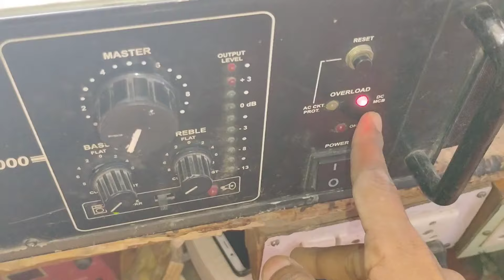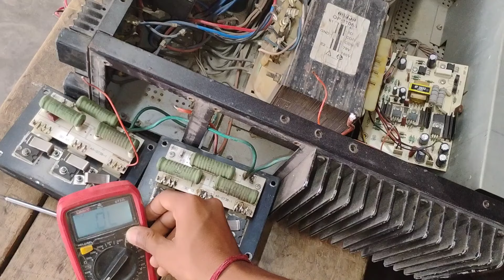How To Repair Ahuja 1000W Full shorting प्रॉब्लम repair | Ahuja Amplifier Repair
How To Repair Ahuja 1000w Amplifier